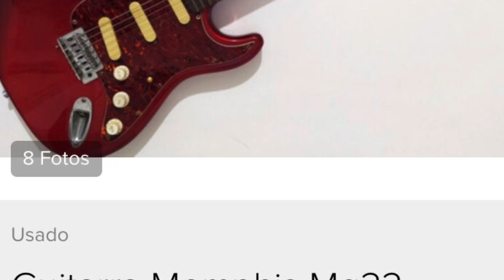Como comprar uma guitarra de R$100?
Nossos caps